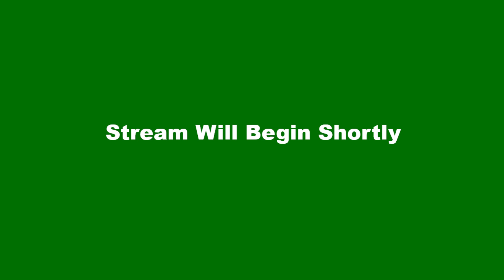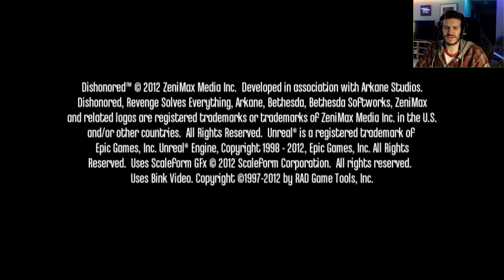Dishonored #3: It's Like Honored, But Mort Dissed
Fun chatting and lots of insanity in Dishonored!